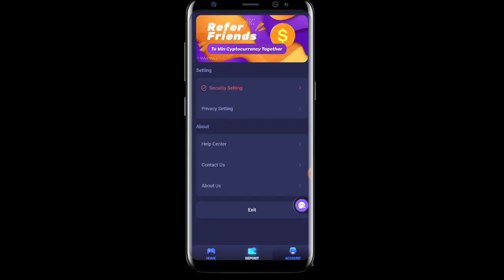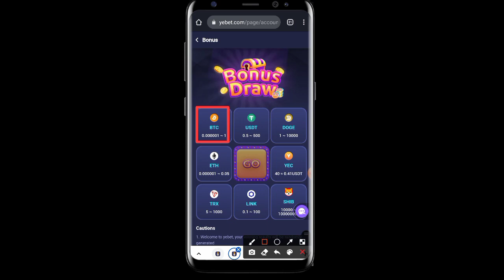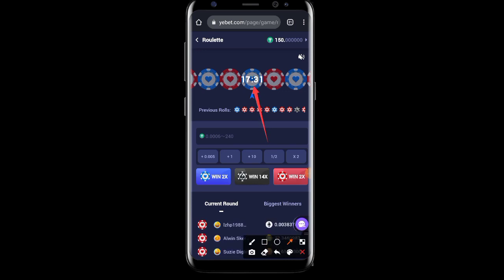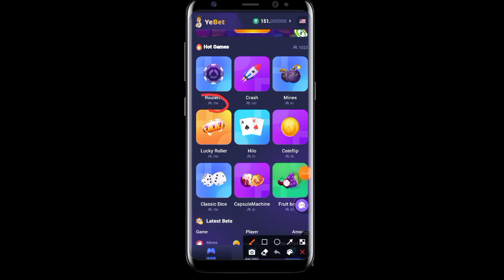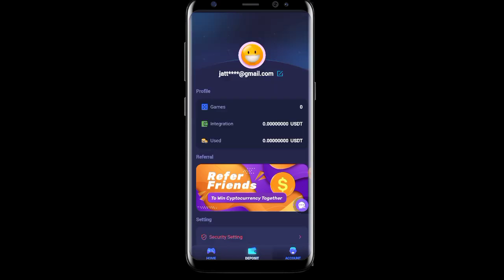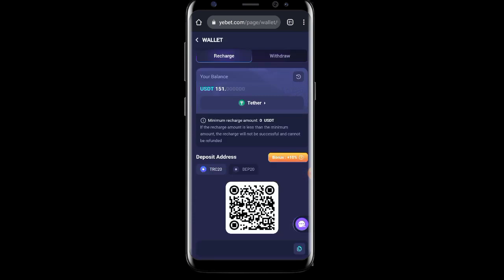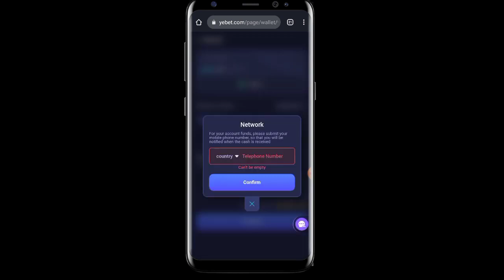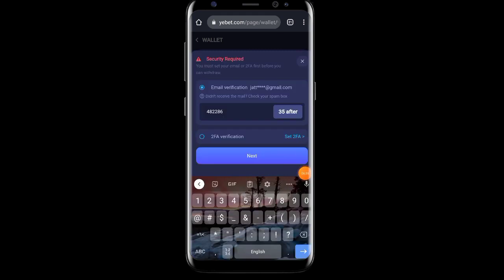Yebet site Review | How to make money from Yebet site | TokenPad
Thanks